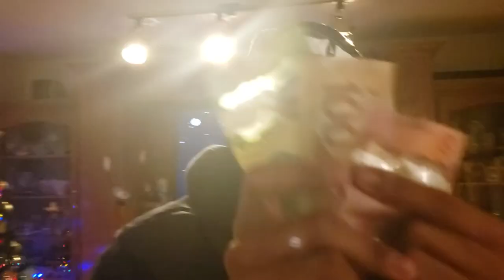Countdown to 2020 and Sharing our New Year's Resolutions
2020 is here!! Happy New Year's everybody!! Wishing everyone a safe and adventurous year!!

Follow Godwin on every social media platforms @admiralheadtop